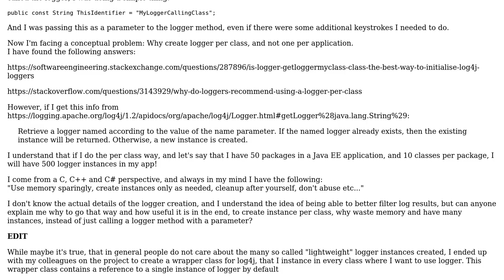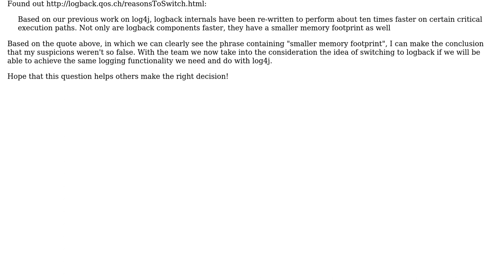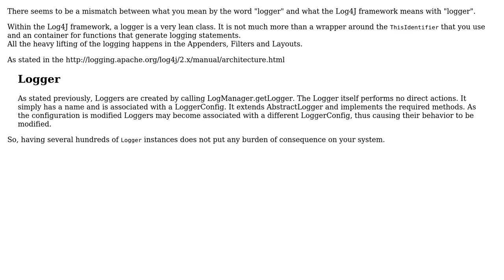Software Engineering: Log4j logger per class vs logger per application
With thanks & praise to God, and with thanks to the many people who have made this project possible! | Content (except music & images) licensed under CC BY-SA | Music | Images & others | With thanks to user XMight user Bart van Ingen Schenau and the Stack Exchange Network Trademarks are property of their respective owners. You are responsible for your own actions.